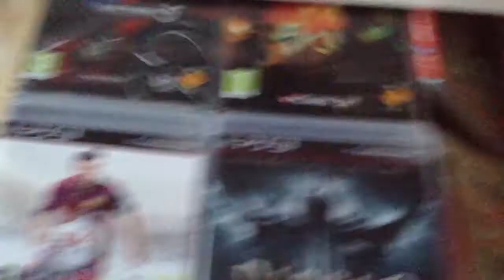Minecraft Ps3 Trailer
Jeg ved godt at jeg har gjordt det før (det med Minecraft serien) men jeg kom til at slette den verden som jeg lavede serien i. Så jeg tænkte, hvorfor ik'?